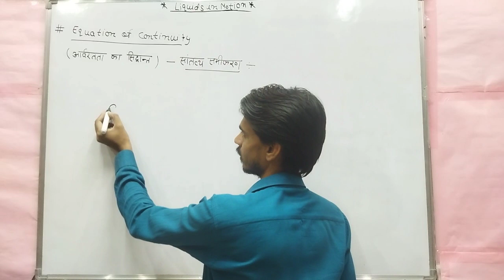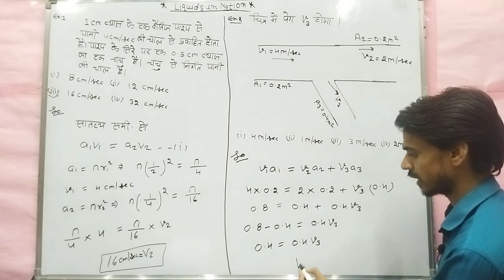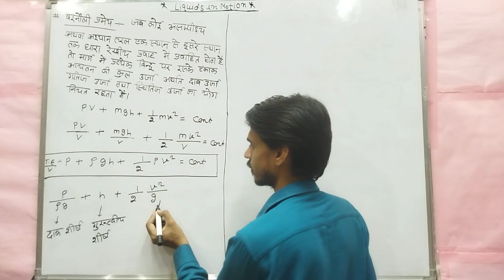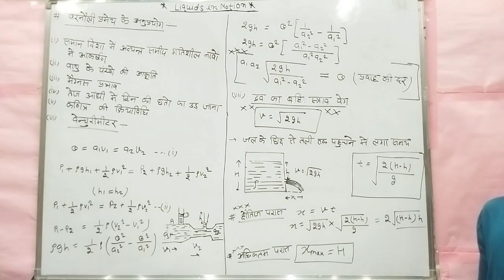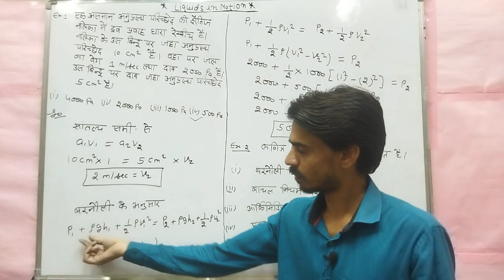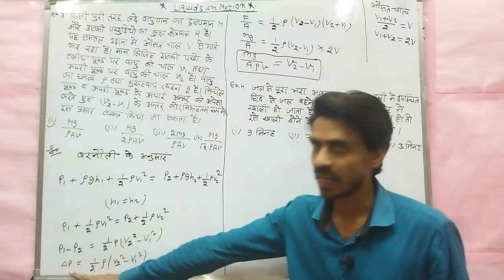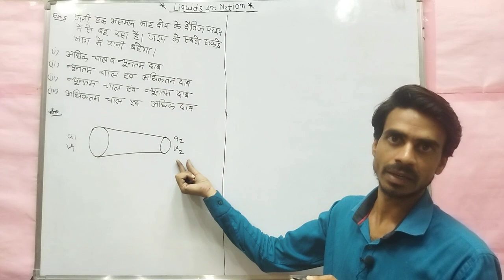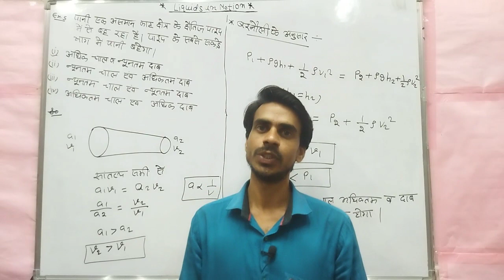RPSC FIRST GRADE (Physics subject) 11th Class Part Unit- 7 Part-C Liquids in Motion